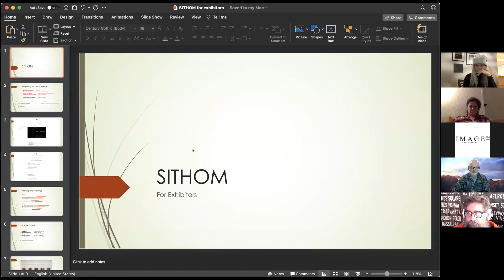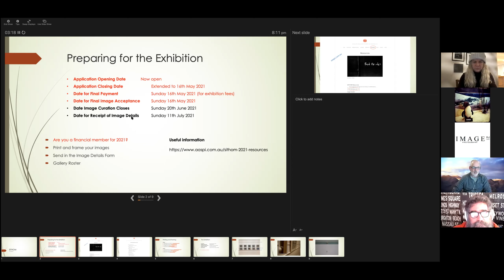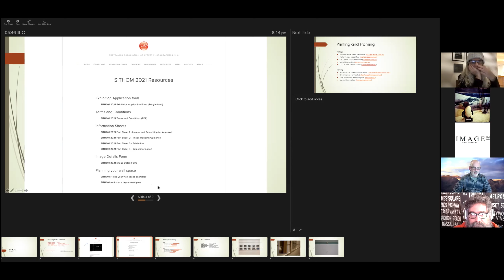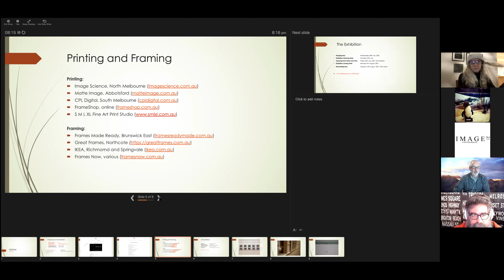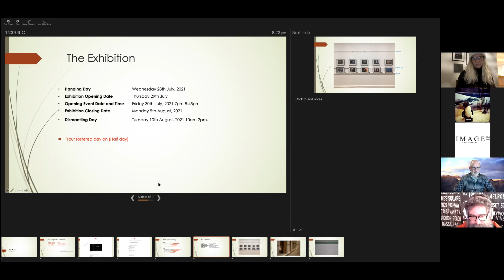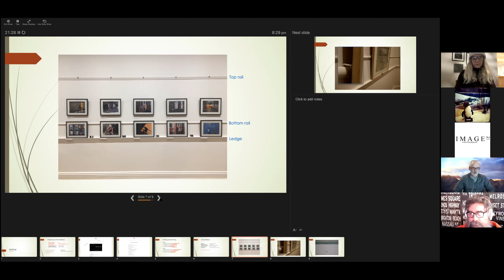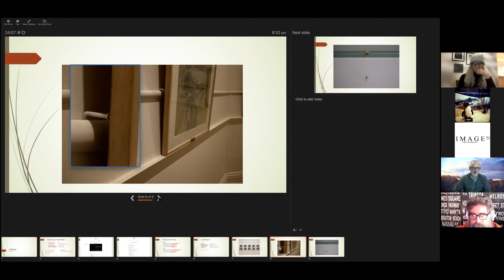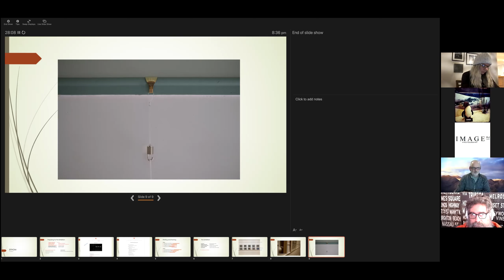AASPI Speaker Series: Exhibiting at SITHOM Q&A. Tuesday June 8 2021